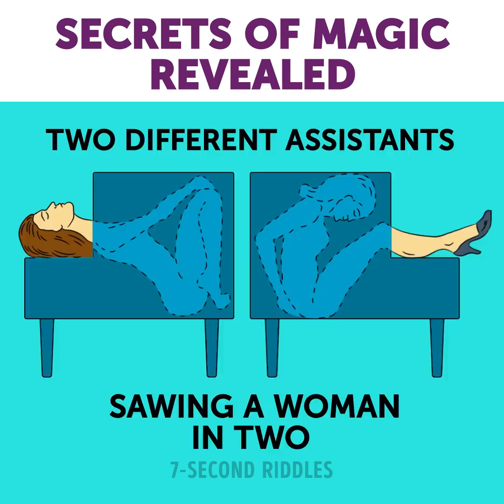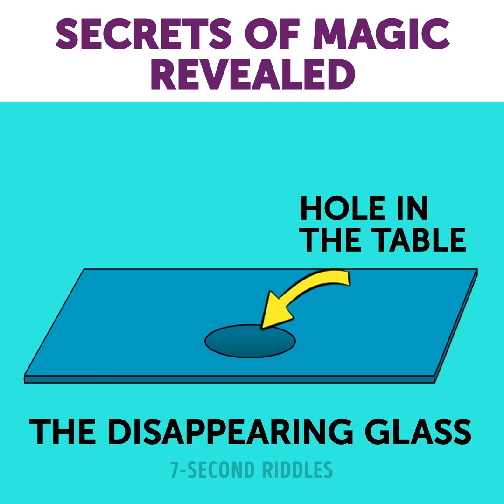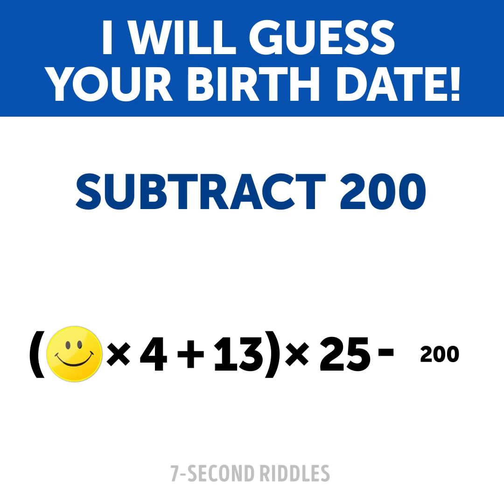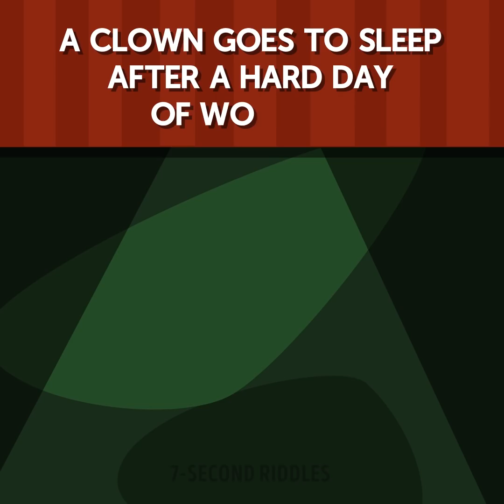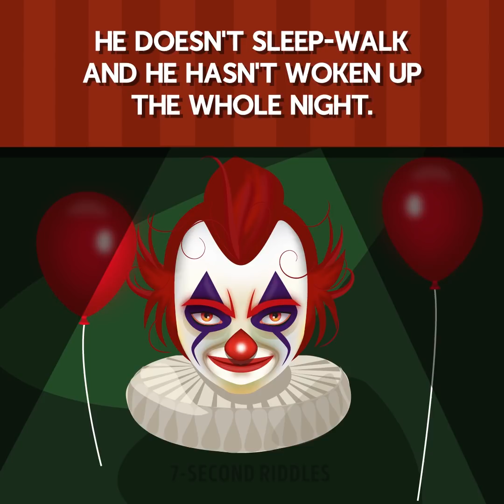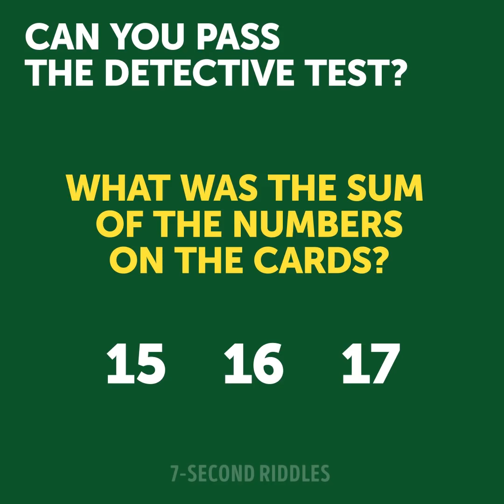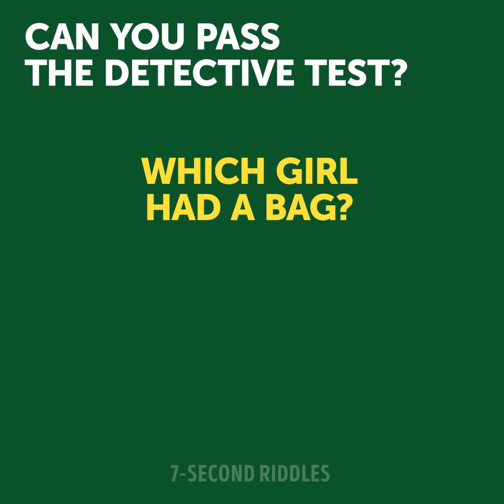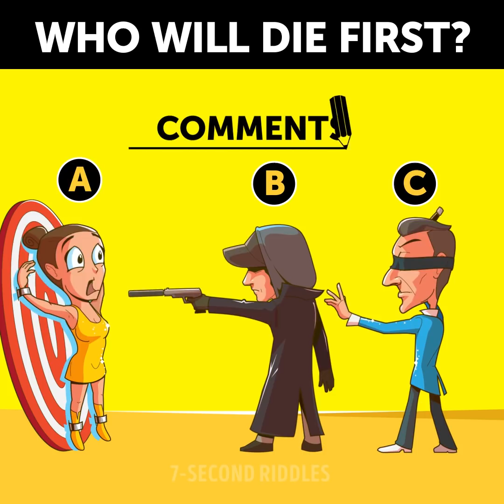15 Crime Riddles And Magic Tricks To Blow Your Mind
These crime riddles and magic tricks will literally blow your mind! Mysterious crime riddles will take a lot of your time so don't be shy to pause the video and think more about the right answer. Turn on your logic and imagination to crack these puzzles before the time is up. Try not to fail and share in the comments how many of the answers you got right!

00:14 - Kids' favorite magic tricks are revealed and some of these easy tricks you can learn and perform for your kids or friends, they'll be impressed!
01:55 - A short but tricky detective riddle to stretch your brain and increase your IQ level. You will have to use all your deduction skills and brain power to find the answer to this detective riddle! If you fail to solve this one, don't get upset too much as it's a professional level!
03:02 - This is a cool math trick that will wow your brain and help you impress your friends at a party. Carefully follow the steps and you will get your birth date, yeah! It's hard to believe, but it really works, try it by yourself!
04:32 - Many kids are really afraid of clowns and now I got to know why!🤡 This crime riddle with an answer is the most blood-freezing thing you've ever seen. Can you guess what he did wrong without looking up at the end of the video?
05:57 -  A portion of interesting and tricky puzzle games to boost your logic and increase your IQ level! Check this out and share it with your friends :)
07:50 - Test your detective skills with this short but hard visual puzzle. Focus your mind and try to remember as many details as possible. Is it too hard? But a detective should notice everything around and catch even the smallest details! If you fail both tasks, just relax and try again in a while!
09:33 - This set of puzzles is created by life itself. It will test how quickly you can think in a dangerous situation and if you can find creative ways out of troubles. To solve these puzzles, you will need to think outside the box. Even if a situation seems to be critical and you are in deadlock, there is always at least one solution. Useful puzzles to train your brain (and muscles) and teach you essential life hacks!
12:09 - Tease your brain with this tricky visual test! This one will stretch your brain and boost your logic if you manage to find the answer. Rack your brain hard and find out the likeliest solution!